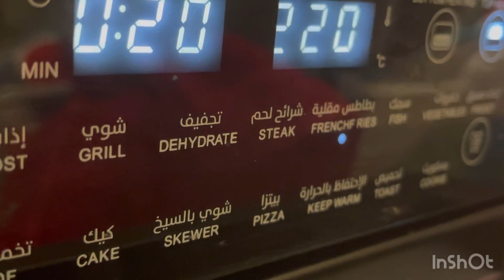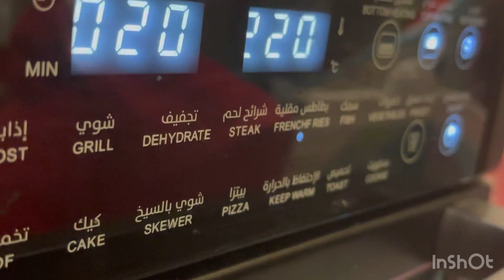Potato stew يخنة الدجاج اطيب واسهل اكلة ممكن تعملوها ازا كنتو مستعجلين اومحتارين بالطبخةطعمها خرافي